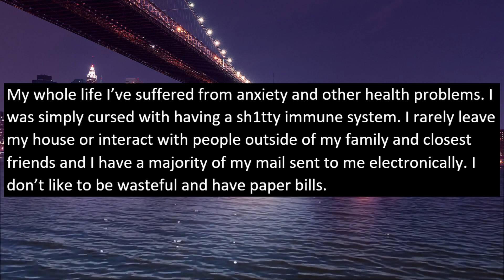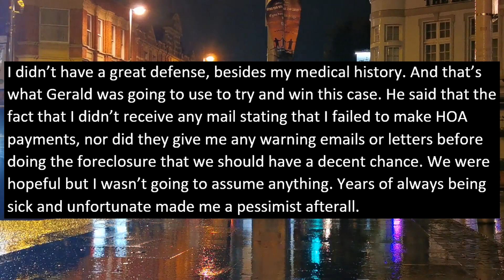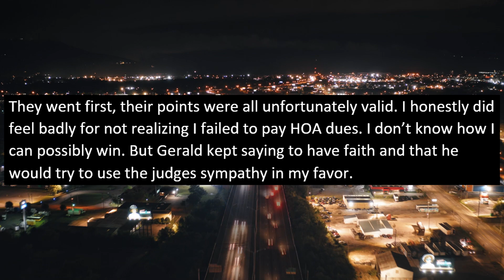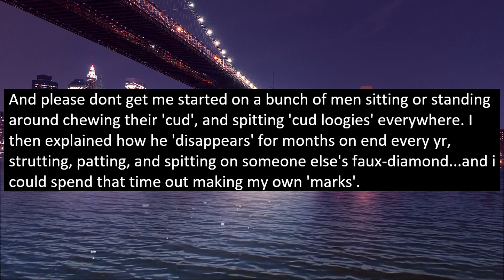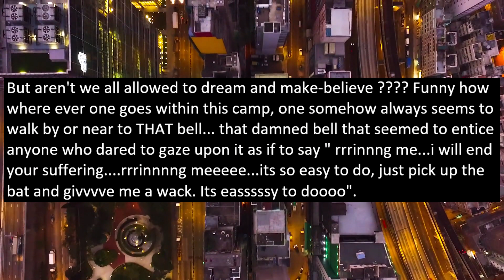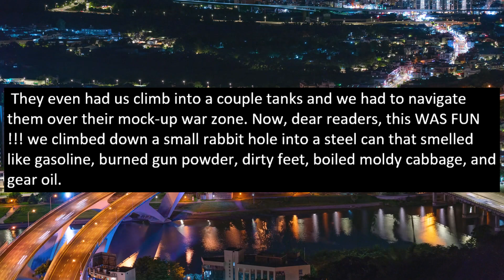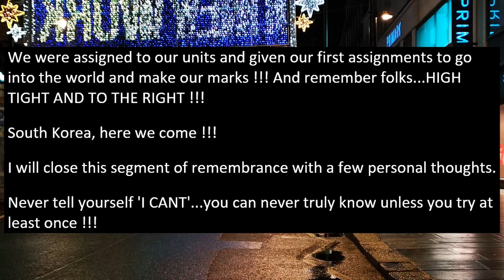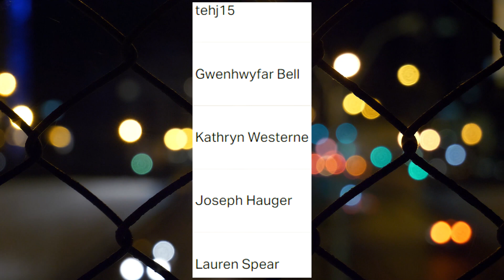HOA Evicted Me & Sold My House For $19,000 Because Of "UNPAID HOA DUES"! r/JustNoHOA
In this video, an HOA evicts OP and forecloses on her home and then sells it to an investment company for just $19,000! OP is left homeless and she does not have any property anymore! Thankfully, one of her family member is a lawyer that is willing to help her!

0:00 Beginning
0:23 Story 1
8:35 Story 2